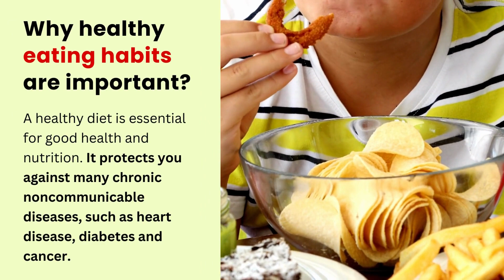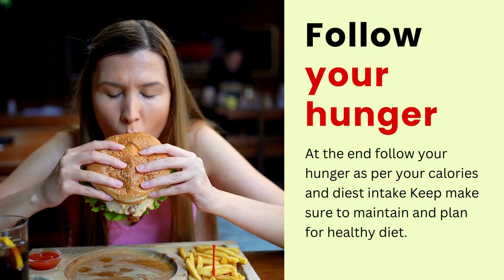How to Develop 10 Secret Healthy Eating Habits | Healthy Guide For Eating | Learn Good Eating Habits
The unveilfact is the perfect destination for all the facts lovers. However, this is one place for to explore about Health, News, Exercise, Travel & Technology, & More.